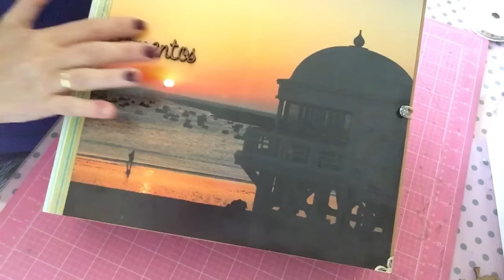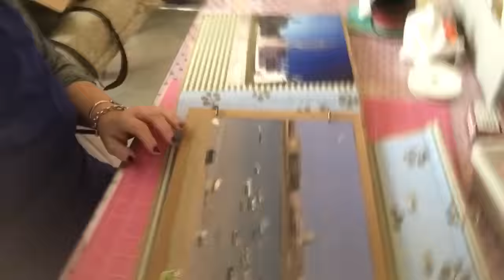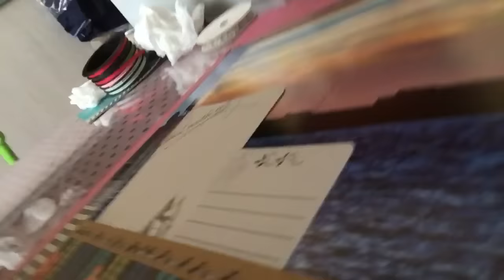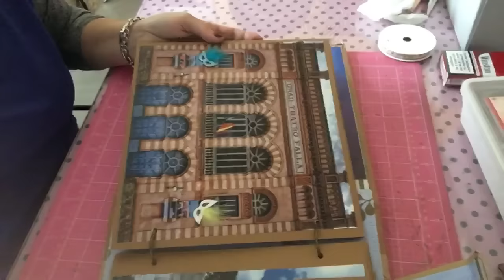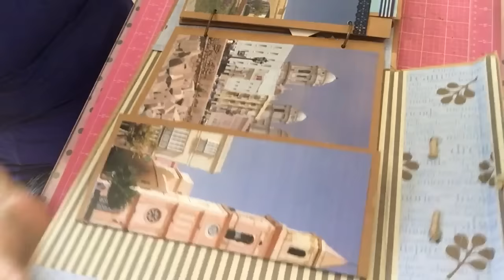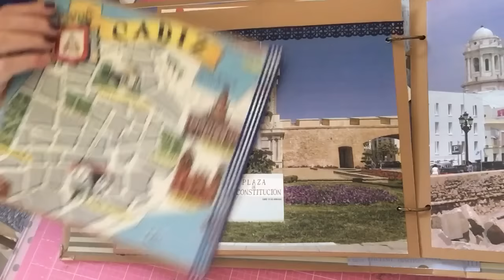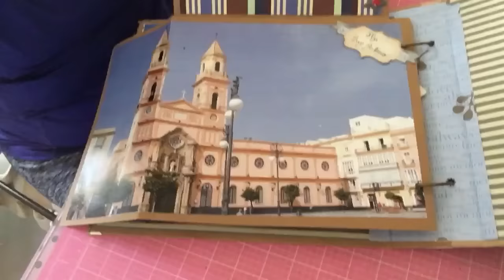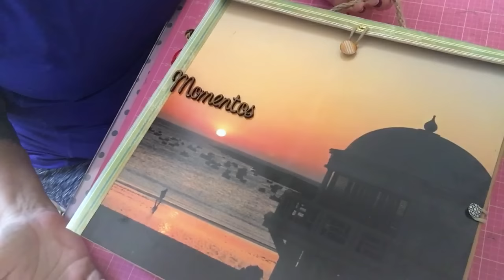SuSuRRoS DeL PaPel-Scrap ESPAÑA- Álbum marinero de CADIZ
Os enseño un álbum de la ciudad de Cadiz.